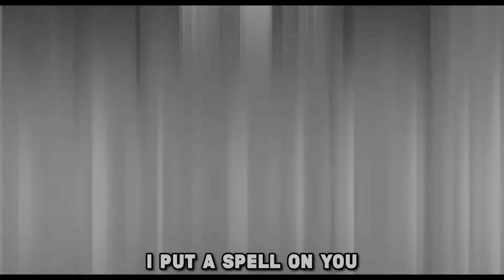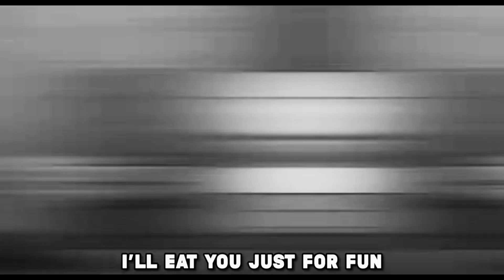Bewitched Instrumental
Song By: Gamingly